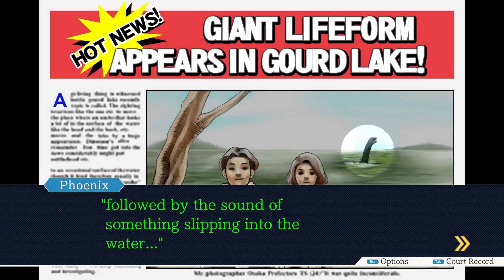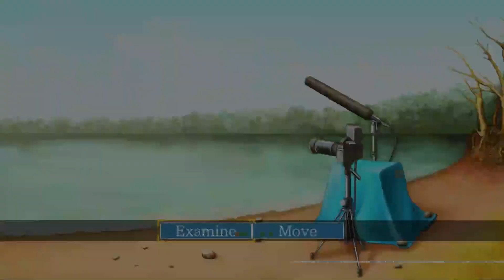Phoenix Wright Ace Attorney Turnabout Goodbye (Episode 4) Part 3